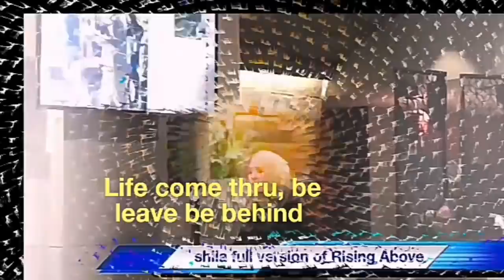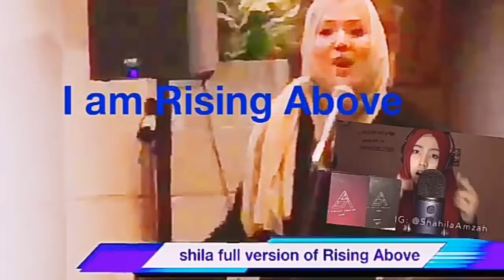Shila Amzah *RISING ABOVE* (with lyrics) of her Journey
The Song RISING ABOVE by Shila Amzah. Recorded in Los Angeles,  California. Debut in Pasadena,  California during float parade on Colorado Boulevard at Rose Parade 2018 with Singpoli  American BD company, on 1st January 2018.  Presenting in this video,  her debut,  together with the lyrics of the song. Also shown some photos of her journey in previous entertainment and presentations ...
'original video courtesy of Zhang H & Hub-LA'. TQ